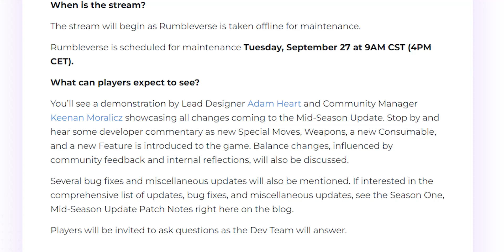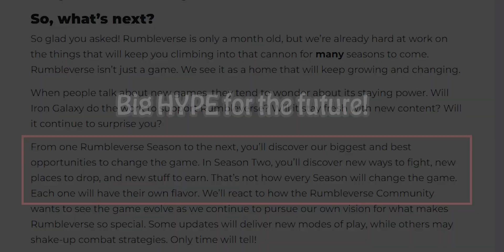Rumbleverse Mid-Season Update! Balancing, New Content and Season 2 Details!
Big news updates on new content, balancing and SSN 2 plans!

Rumbleverse is a 40 Player Brawler Royale, complete with customizable characters, devastating special attacks and wacky combat!